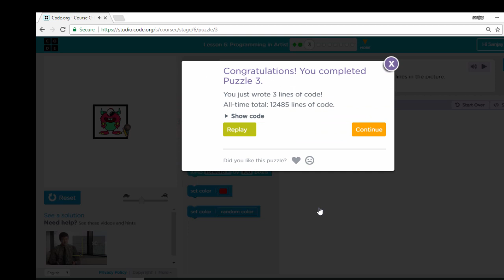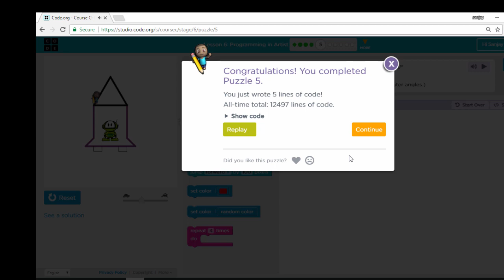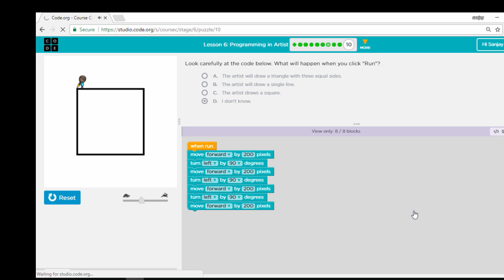Code Studio C6 Programming in Artist in Marathi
(Code Studio Course C Part 4). Course C Lesson 6 in Marathi